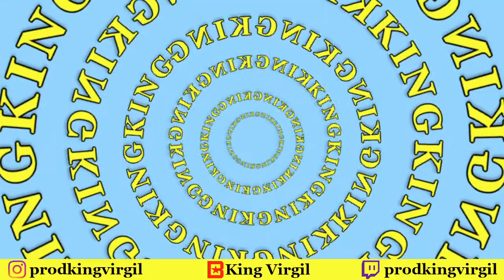[FREE for PROFIT] BBNO$ x Yung Gravy Type Beat - "brace"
project: brace
bpm: 130
key: c minor